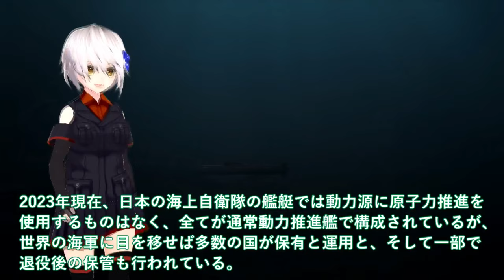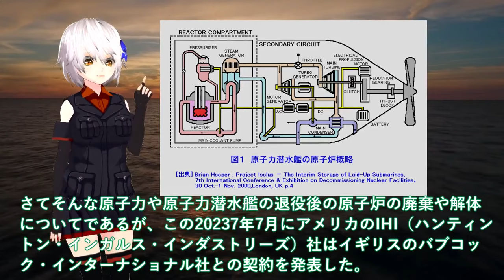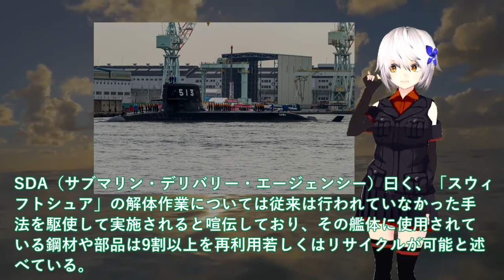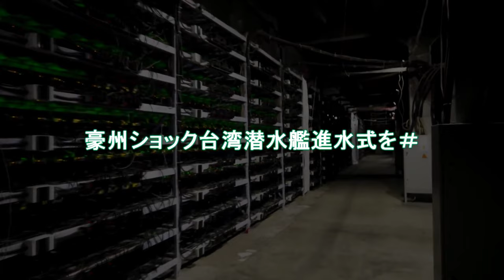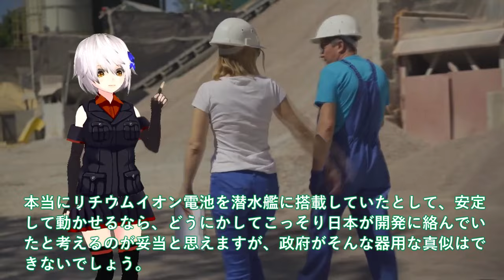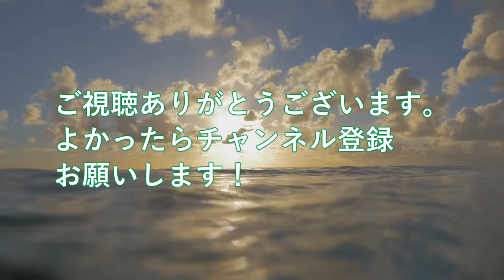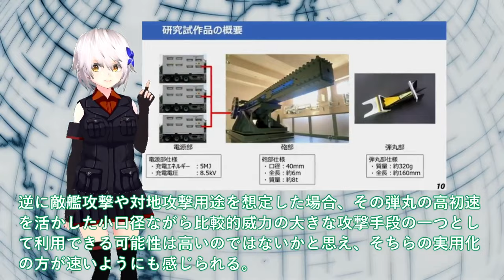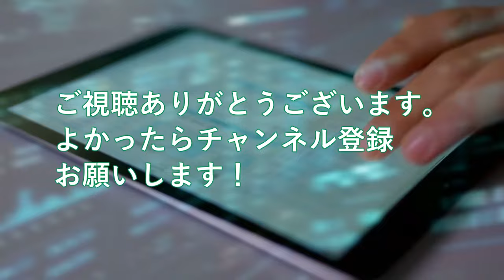【防衛軍事力】陸海空自最強 海上自衛隊引き渡し！豪州原潜導入間近に超ショック＃世界の原潜完全放置で国連激怒【ゆっくり解説】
11海上自衛隊引き渡し！豪州原潜導入間近に超ショック＃世界の原潜完全放置で国連激怒？

12海上自衛隊引き渡し！豪州ショック台湾潜水艦進水式を＃加速する建造スピードに中国は対応できない？

13防省ついに電磁砲量産体制か！防衛装備庁レールガン射撃テスト成功で自衛隊歓喜＃洋上艦艇装備で射撃試験は世界初世界をリード？